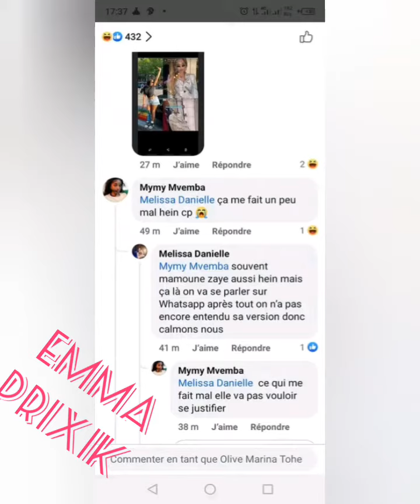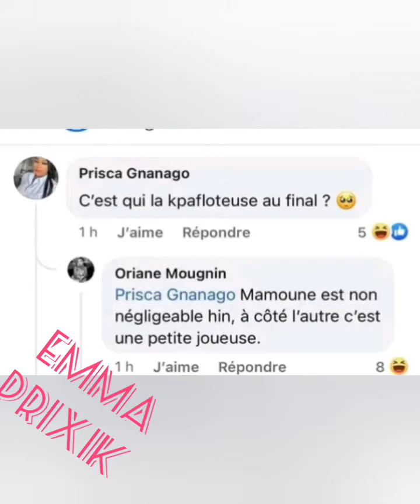Emma lohoues donne son droit de réponse par rapport aux loyers impayés